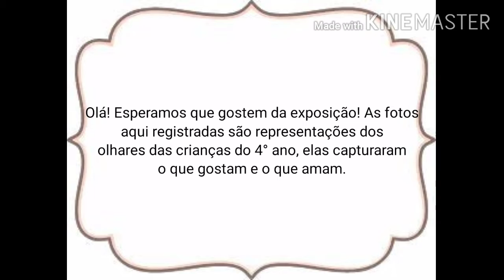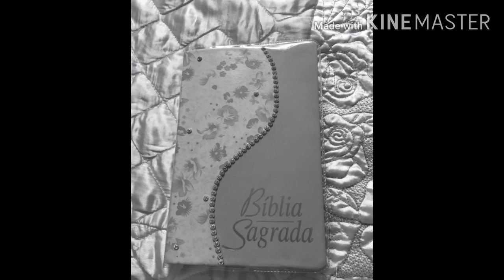Exposição fotográfica - 4° ano